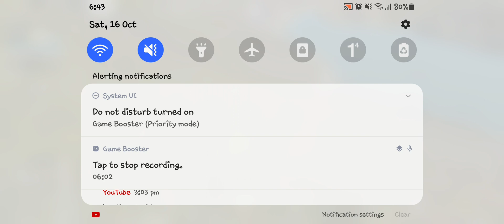Solo VS SQUAD 🔥RUSH GAMEPLAY 🔥WINNER WINNER CHIKEM DINER🔥MUSSION COMPLETED GAMEPLAY🔥HANJALA GAMING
Support plz🙏🙏Support my youtube channel and supoort me🙏🙏

AZScreenRecorder
This is my video recorded with AZ Screen Recorder. It's easy to record your screen and livestream.